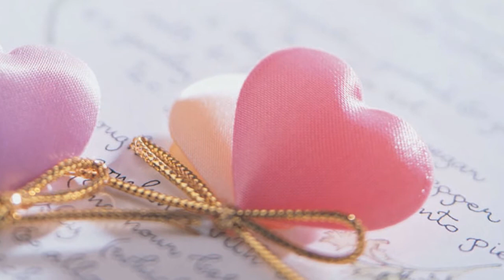Saint Valentin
Pour toutes les Valentines et les Valentins...